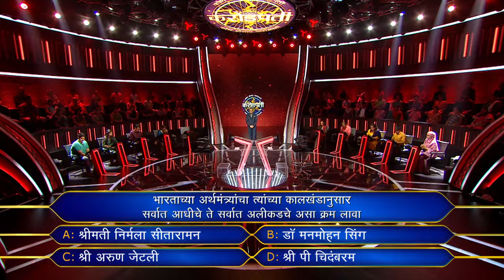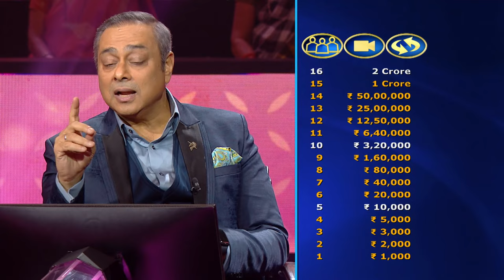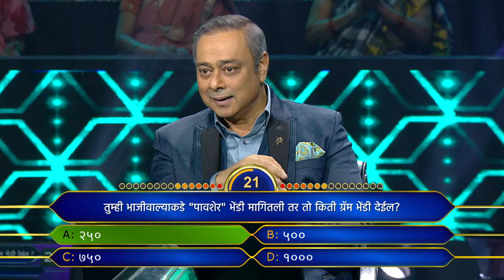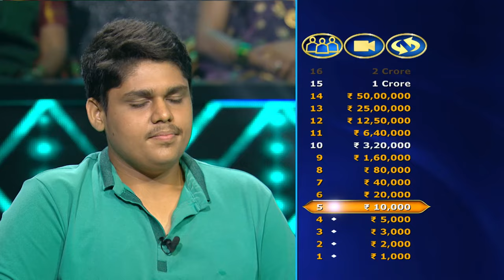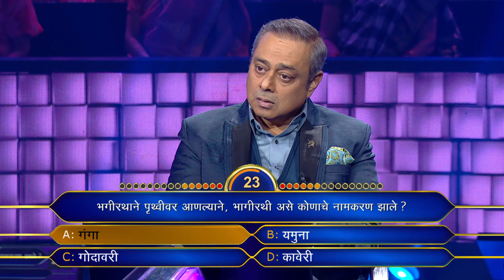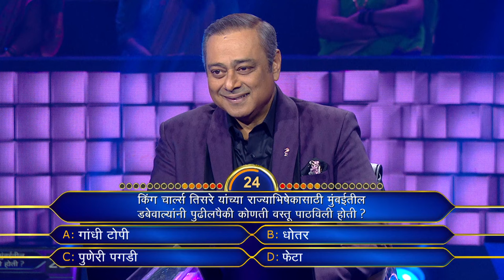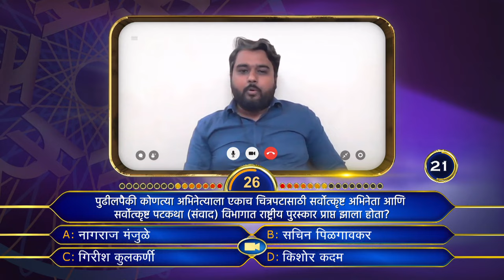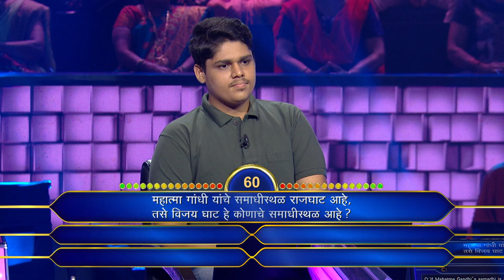Contestant's Father Trained Him To Meet Sachin Khedekar | Kon Honaar Crorepati | KBC India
Today's contestant is a young man who is currently preparing for CAT and wants to pursue MBA for further studies. His father sells vegetables. He loves to play quizzes and organizes some in his colleges as well. Check out this full video to find out more!